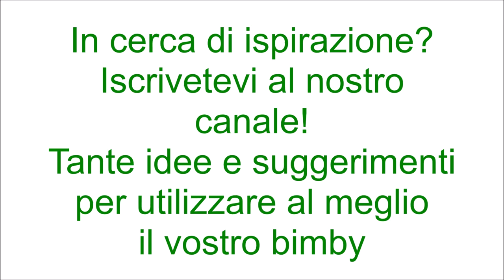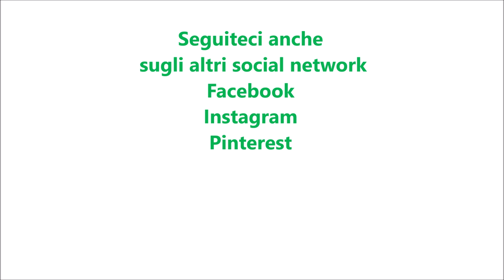Semifreddo al torrone per bimby TM6 TM5 TM31 TM21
Ingredienti:
300 g di torrone bianco duro a pezzetti
500 g di panna fresca per dolci (messa per 45 minuti in congelatore)
3 uova
70 g di amaretto di Saronno
40 g di zucchero semolato